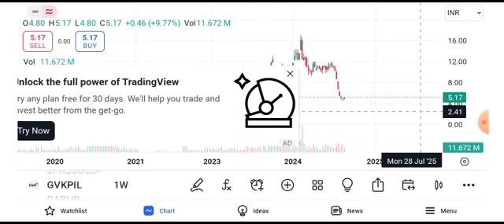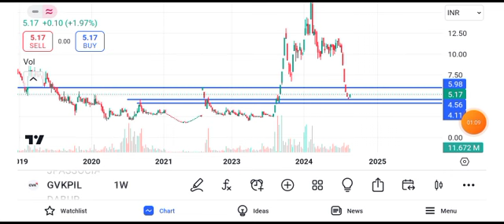gvk power share latest news || gvk power share latest news today